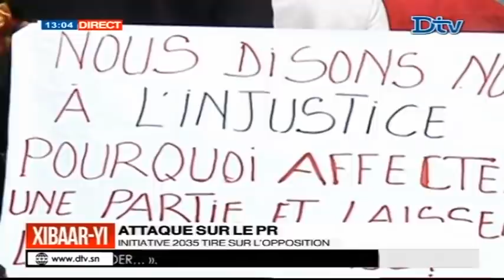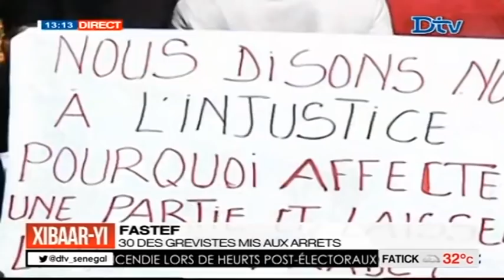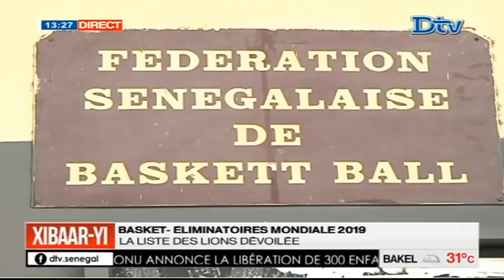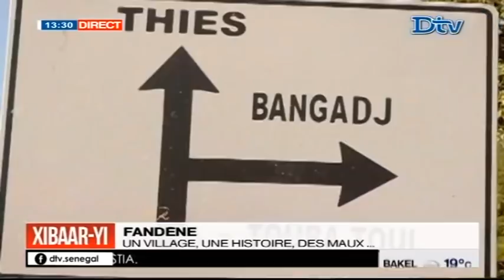Xibaar yi 13H du mercredi 07 févr. 2018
Xibaar yi le journal télévisé de la DTV en Wolof du mercredi 07 févr. 2018